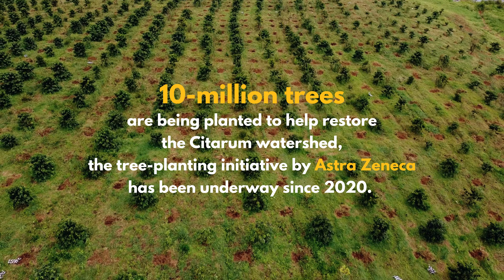Distributing Green | Citarum Reforestation | AztraZeneca One Tree Planted Trees4Trees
The Citarum River plays a crucial role in the lives of surrounding communities and the ecosystem.

In collaboration with AstraZeneca and One Tree Planted, Trees4Trees is actively engaged in a tree-planting effort to assist the government in restoring the watershed, with the ambitious goal of planting 10 million trees by the end of 2025.

This year, our target is to plant 4 million trees in the surrounding Citarum watershed, aiming to improve the environment and support the livelihoods of local communities. From early December 2023 to 2024, our team has been busy distributing tree seedlings to our tree grower partners in the watershed's vicinity.

We are excited about this impactful collaboration with AstraZeneca Forest, One Tree Planted, and stakeholders to restore the health of the Citarum River ecosystem through Citarum Harum movement. This green initiative is expected not only to enhance the surrounding environment but also to safeguard the social and cultural values intertwined with the river's existence.